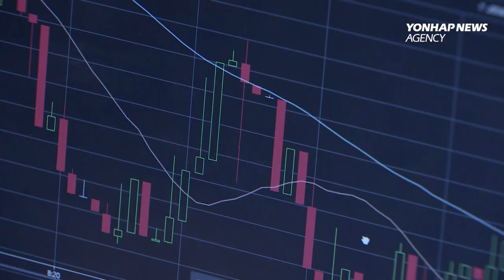N.Korea cyberattacks fund weapons development: UN report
A UN report says North Korea conducted cyber-attacks to steal more than 300 million dollars in 2020 to fund the development of missiles and nuclear weapons in violation of sanctions.